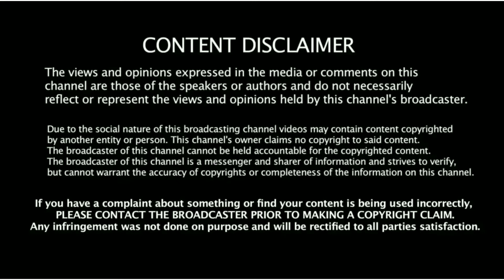Hot Female Singers of Bollywood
Hottest Female Singers In Bollywood